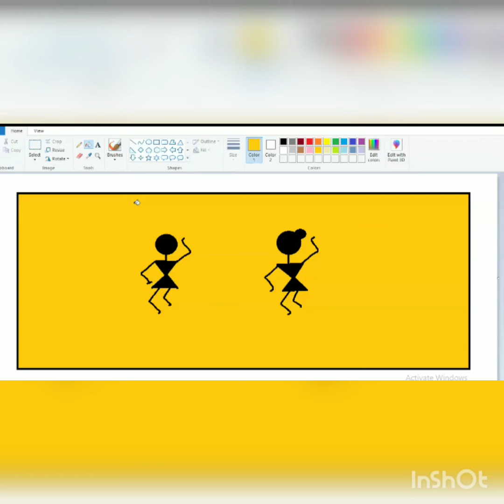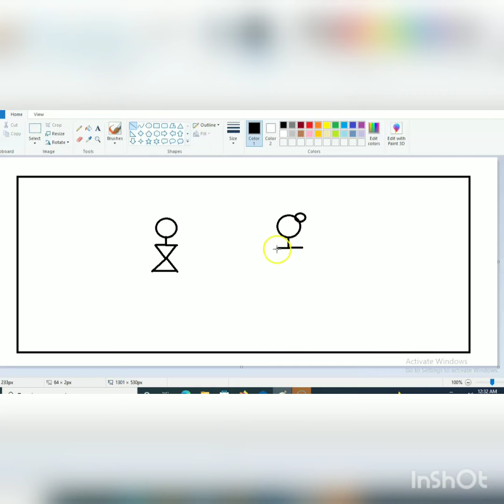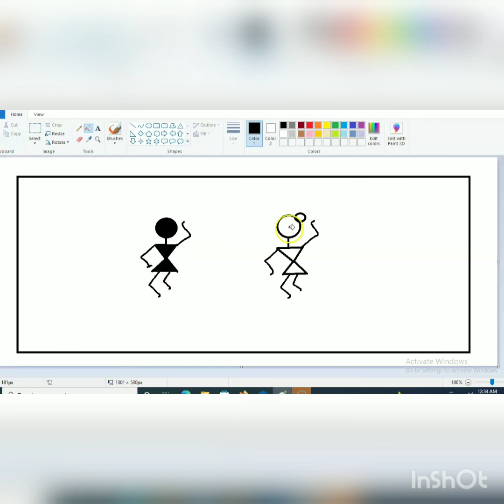Warli Art in MS Paint for Desktop User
Warli Art using oval tool,pencil tool and line tool